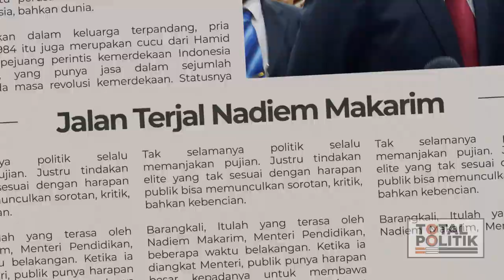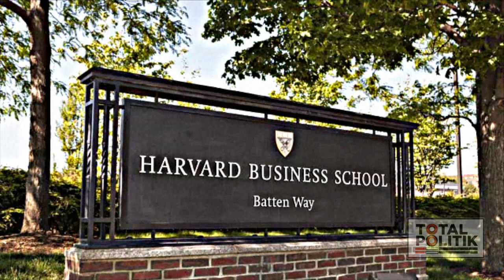Cerita Politik #12 Dari Dipuji Hingga Dikritik: Jalan Terjal Nadiem Makarim